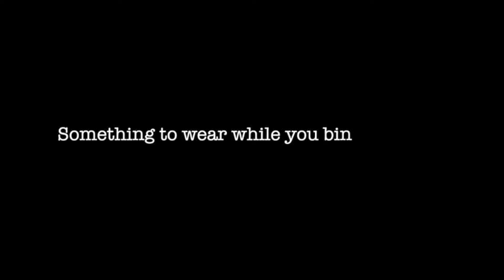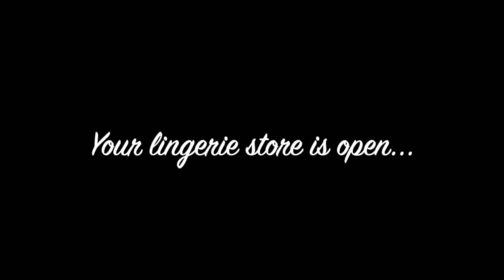Visit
WE HAVE BECOME YOUR SEASON CORSET SAVINGS HEADQUARTERS!!
Get all of the best looks and styles of your favorites - gothic, steampunk, victorian, & more in all of the colors you can imagine and at the prices you’ve only dreamed.